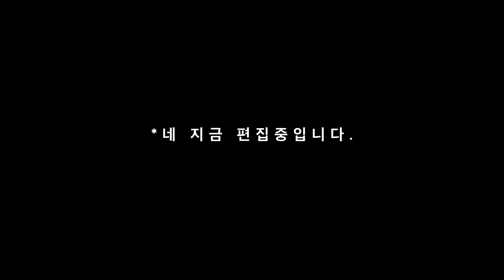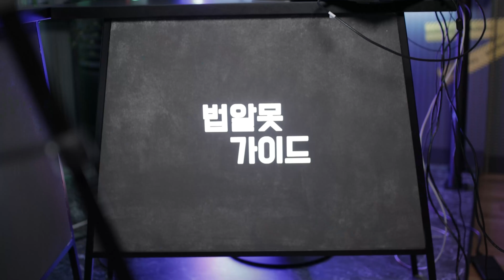스튜디오 인사이드 - 법알못 가이드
본격 스튜디오 평가 프로젝트 '스튜디오 인사이드'
첫 번째 게스트 -  @법알못 가이드

영상 편집 by 남기 @_hannamgi